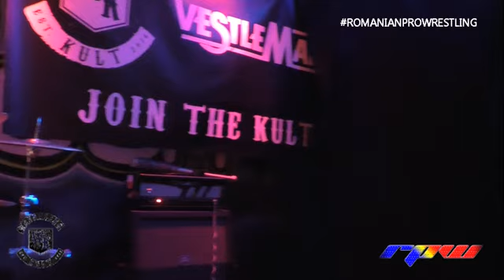RPW Championship Match: DEIMOS vs THE ITALIAN DREAM - WrestlingKult FULL MATCH HD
Romanian Pro Wrestling at WrestlingKult
Romanian Pro Wrestling Champion Deimos vs The Italian Dream
Follow RPW: